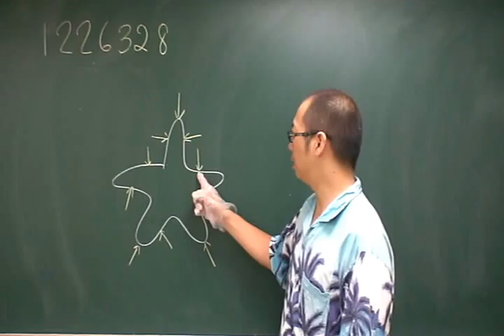施展自然 1226328